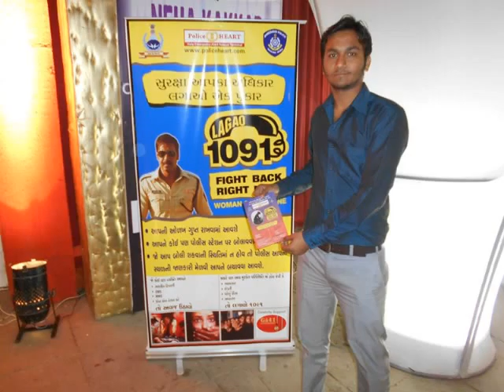1091 Police Helpline